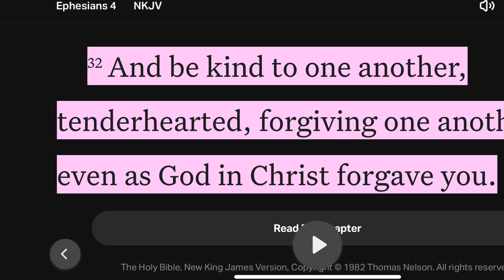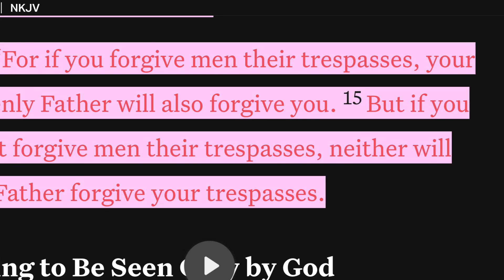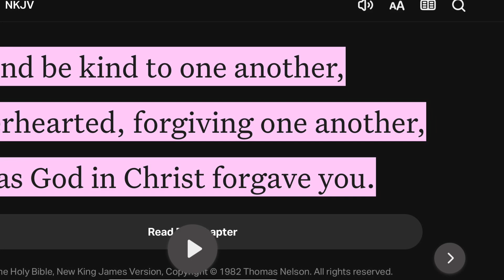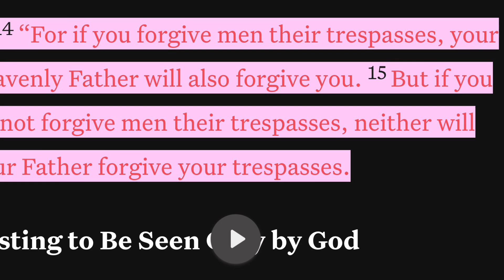Why we must forgive people